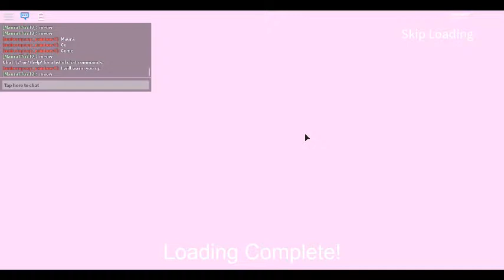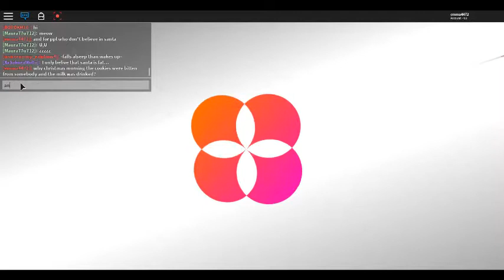goodbye 2018 and hello 2019!